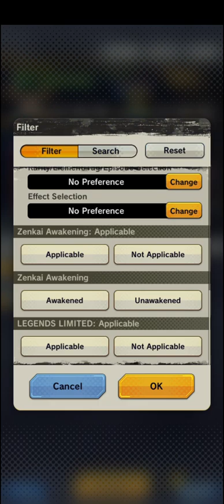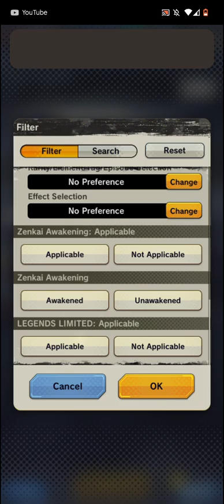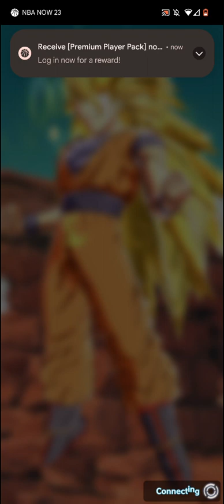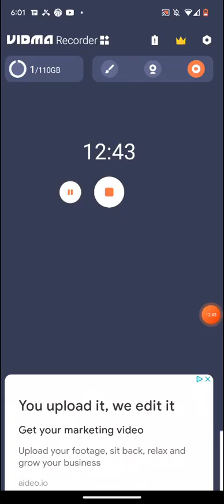some co-op and xp